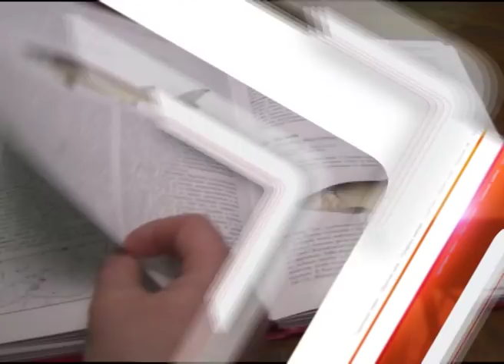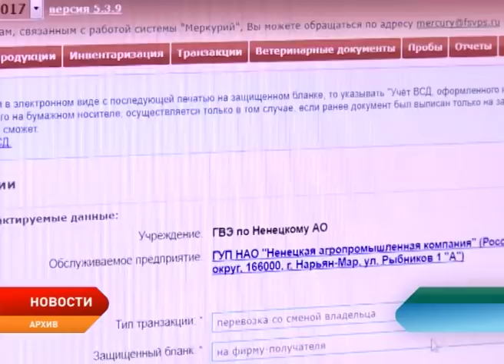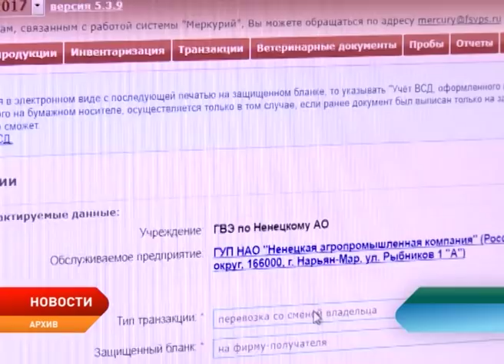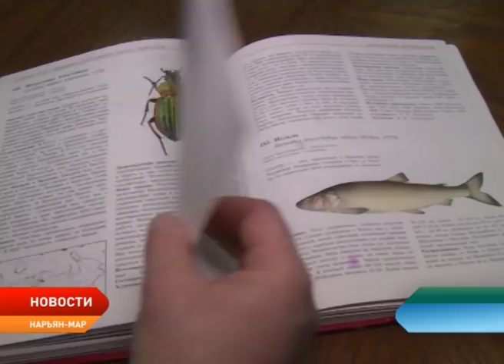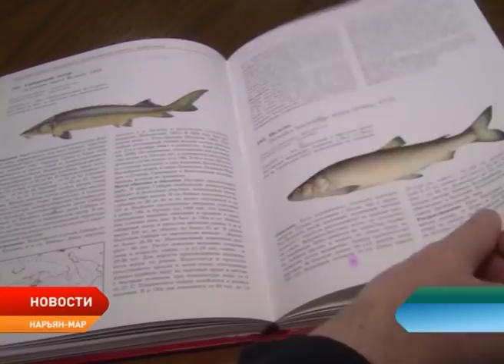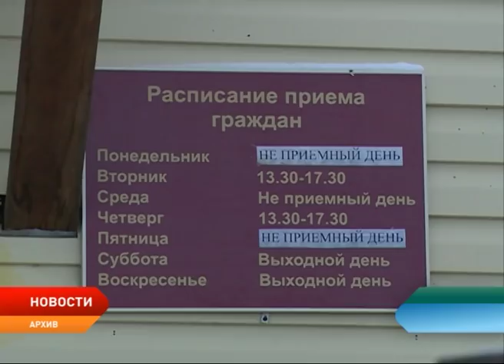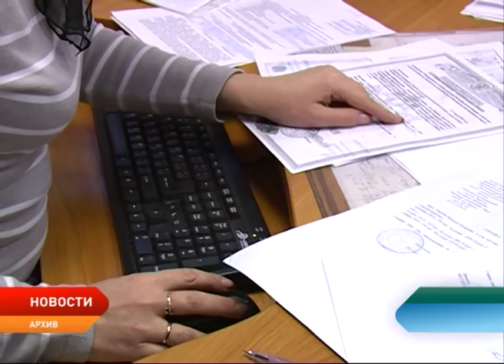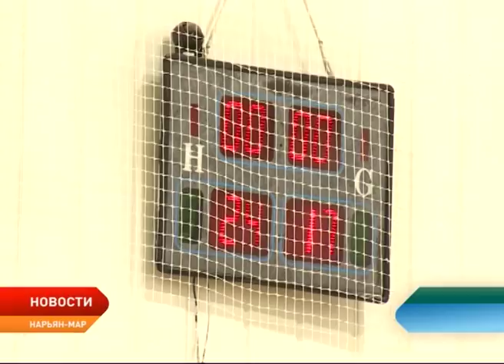Новости Ненецкого округа от 23.03.2018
Для чего нужна система электронной сертификации «Меркурий» и какие трудности она вызывает. Об этом и не только шла речь на комиссии по незаконному обороту промышленности.

Популяцию нельмы, которая обитает в акватории реки Печора, изучит группа ученых. От результатов исследования будет зависеть, останется ли рыба в Красной книге или будет исключена.

Материальная поддержка семей Ненецкого округа. Кто может рассчитывать на ежемесячные президентские выплаты по рождению первенца и сколько семей уже стали их получателями?

В Нарьян-Маре возобновит работу пункт проката лыж. Это станет возможным благодаря финансовой поддержке недропользователей.